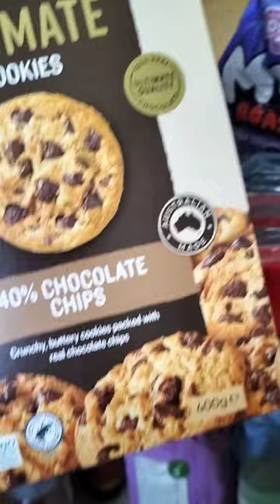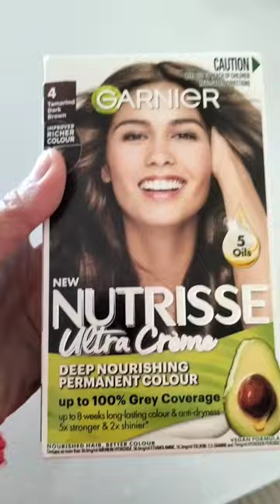NAG START NG MAG IPON FOR BALIKBAYAN BOX! JUST ANOTHER CRAZY DAY WITH THE KIDS ! | THE A'S FAMILY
Join The A's Family as we embark on an exciting journey to save for our Balikbayan box ! In this fun-filled episode watch as we tackle the challenges of budgeting and saving while enjoying a crazy day with our kids . From playful moments to heartwarming family interactions, see how every penny counts while keeping the spirit of Filipino culture alive. Don't miss the laughter , chaos and the special surprise we have in store for our loved ones back home ! If you're planning to send a Balikbayan box or just love family vlogs this video is for you !